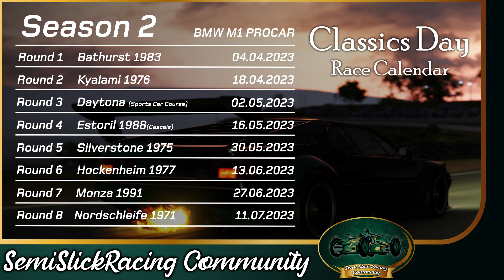[SSR] Classic Day Championship - Season 2 - Race 1